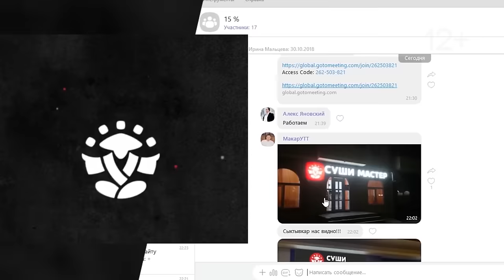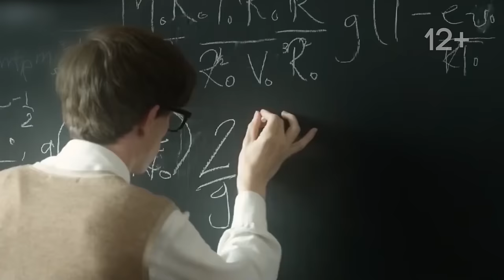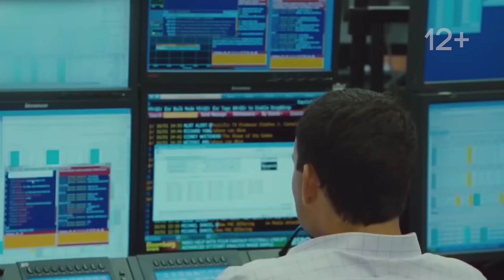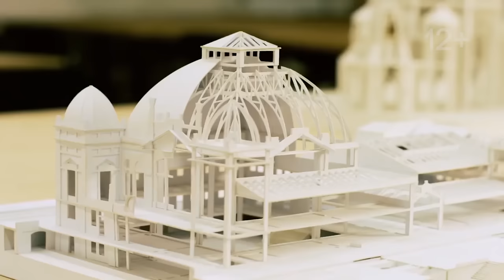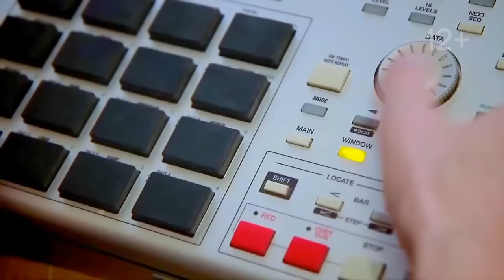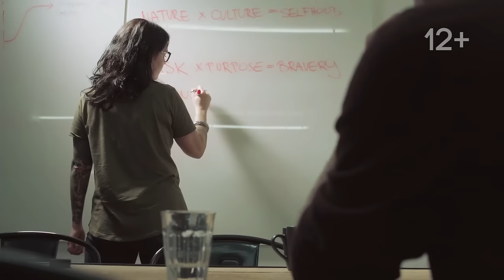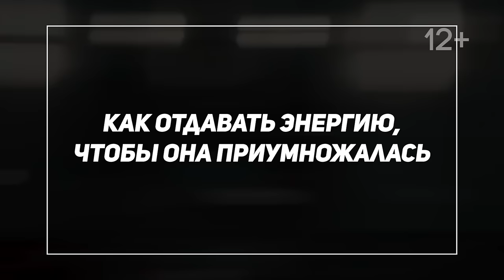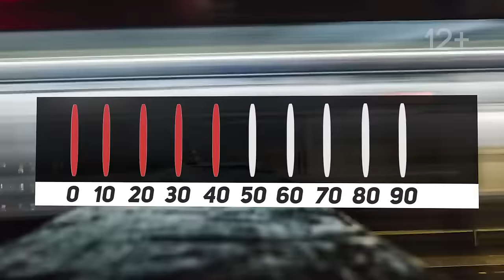Самое мотивирующее видео Алекса Яновского! Смотреть ВСЕМ!!!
Программа «Мышление Миллионера» на выгодных условиях  ►
Смотри самое сильное видео, которое поможет тебе достичь своих целей и даст ответы на самые сложные вопросы! После этого видео Ты будешь уверенно идти к своим великим результатам и Успеху! Я дам тебе четкий инструмент для достижения твоей цели прямо сейчас.

Не упусти свой шанс и уже сейчас стань ближе к реализации своих целей, регистрируйся на курс «Мышление миллионера»